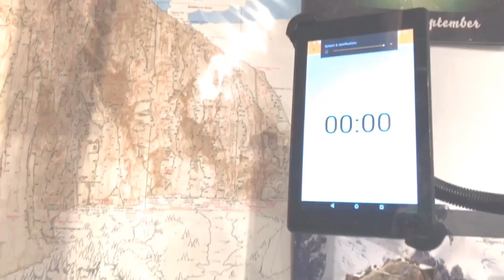Introducing ENTRALPI -- Finger Force Testing and Training System!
Eric Hörst endorses a Kickstarter project for a first-of-its-kind high-Hz force plate that directs effective sub-maximal fingerboard training and provides accurate measurements of peak finger force.

BTW,  I have no financial interest in this project--I'm just paying it forward to the next generation of climbing innovators.

NOTE: You can couple the Entralpi system with the Lattice Testing Rung to submit (and compare) your finger force measurements to the world’s largest standardized database.